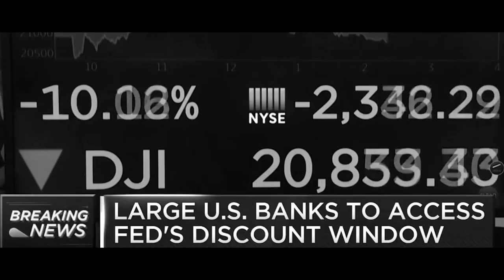Countries Without Corona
This video explores five countries that have not yet been affected by the corona virus pandemic.